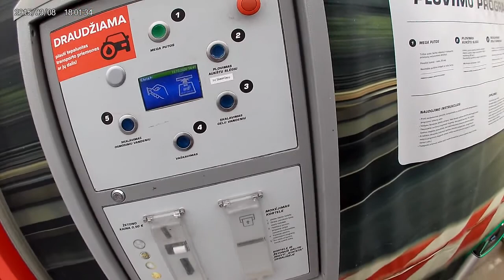LT-GB. ŠVAROS DIENA. ROBOTAI PAKELĖSE. 200 000 RIDA./4 serija.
Esu 41 metų moteris, jau beveik tris metus  dirbu tarptautinių reisų vairuotoja su MB Sprinter 2019 mikroautobusu. Važinėju po LT, LV, EST, PL, D, B, F, GB, CZ, CH, HR, H, NL ir kt. šalis.

Norisi savo įspūdžiais pasidalinti su visais. Kuo daugiau Jūsų žiūri, tuo didesnė motyvacija kurti. Todėl nepamirškite prenumeruoti mano kanalo.